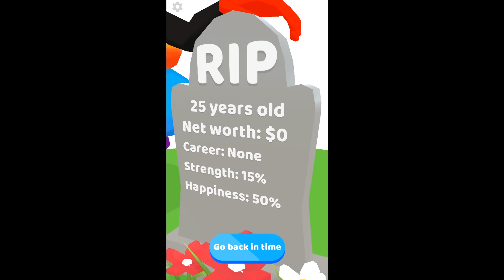ชีวิต 100 ปี ต้องแต่งงานกับกอลิล่า 100 Years Life Simulator